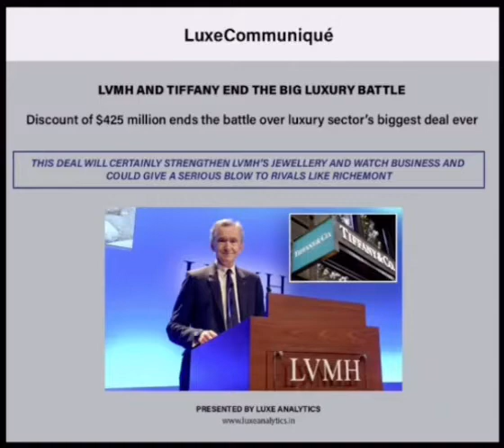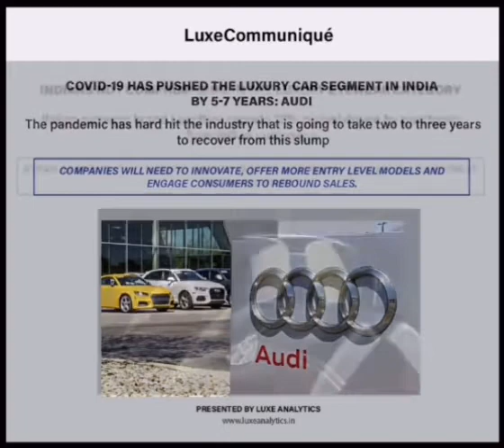Finally, LVMH and Tiffany end the big luxury battle.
LuxeCommuniqué | Weekly dose of luxury news | Video Magazine-7

Finally, LVMH and Tiffany end the big luxury battle. The new takeover price is set at $131.5 per share, down from $135 in the original pact. This deal will certainly strengthen LVMH’s jewellery and watch business and could give a serious blow to rivals like Richemont.

Collaborations

Automobile

Mercedes to take 20 per cent stake in Aston Martin

Hyundai owned luxury brand, Genesis launches its brand-new SUV

Industry trends

Indian Luxury Market

COVID-19 has pushed the luxury car segment in India by 5-7 years: Audi